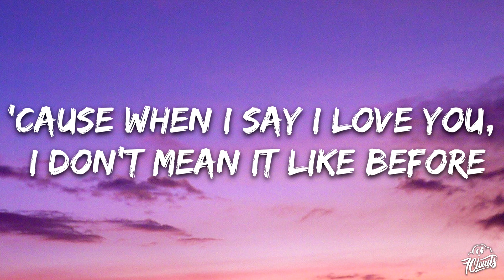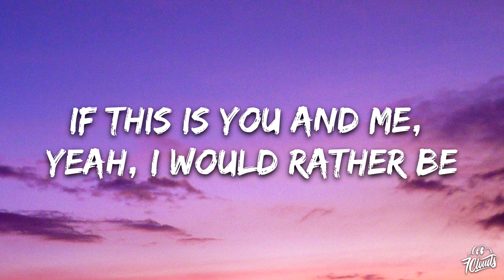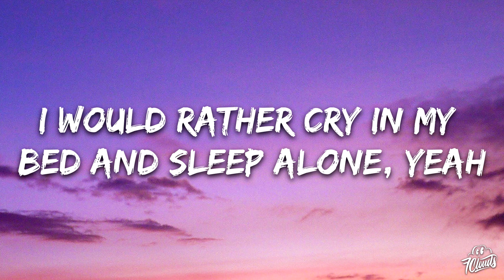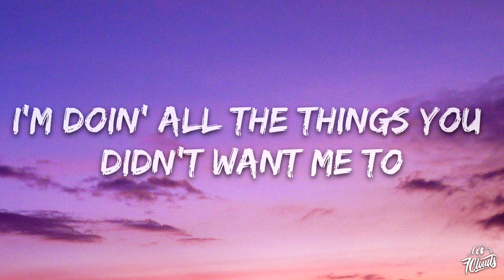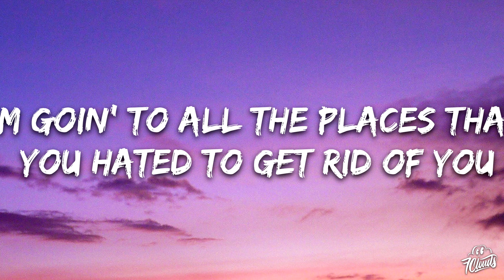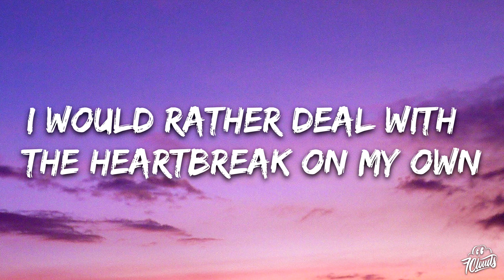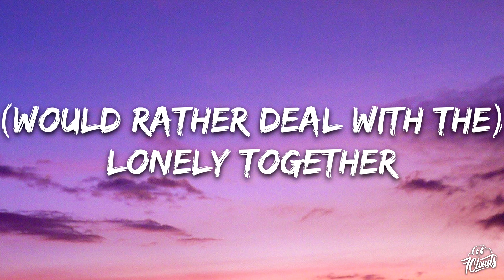Kygo - Lonely Together (Lyrics) ft. Dagny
🎤 Lyrics: Kygo - Lonely Together ft. Dagny
[Verse 1]
Yeah, I been doin' my best to be the best for you
And now there's nothin' left of me to improve

[Pre-Chorus]
What you're sayin' that you're feelin', I don't feel it anymore
'Cause when I say I love you, I don't mean it like before
If this is you and me, yeah, I would rather be
Lonely forever than only together
[Chorus]
Dancin' by myself in my flat at midnight
I would rather cry in my bed and sleep alone, yeah
Than be lonely together
Starin' at the walls till I'm losin' my mind
I would rather deal with the heartbreak on my own, yeah

[Post-Chorus]
(Ah, ah)
Yeah, everything's better than lonely together

[Verse 2]
I'm doin' all the things you didn't want me to
I'm goin' to all the places that you hated to get rid of you

[Pre-Chorus]
So keep on tellin' me you're sorry, keep on tryna win me back
But the person that you fell for is no longer who I am

[Build]
(Would rather deal with the)
Lonely together (I'd rather deal with the)
Lonely together

[Drop]
Lonely together
(Ah, ah, ah)
Lonely together

[Outro]
(Ah, ah, ah)